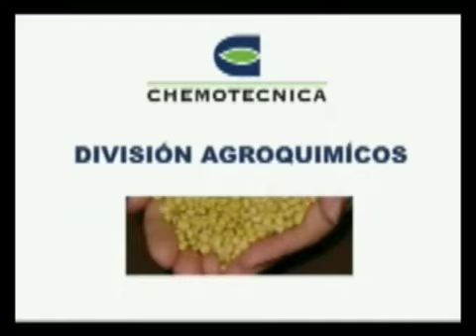SPOTS PUBLICITARIOS (juntos)